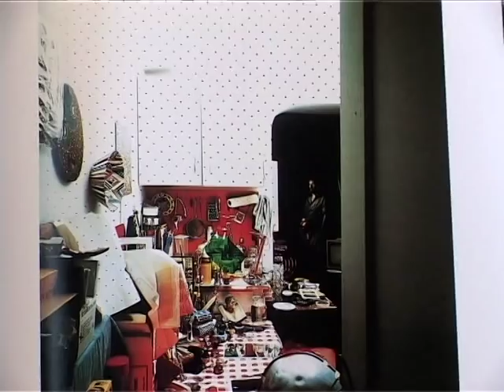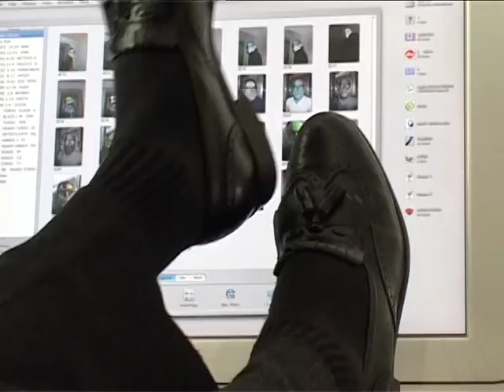I Spend Time With Making: Lucas Samaras (Trailer)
Trailer for a documentary work-in-progress on the pioneering visual artist, Lucas Samaras.

Produced and directed by Tassos Rigopoulos and Joanna Yuen. Co-producers: Nicolas Panoutsopoulos and Lena Anastasiadou.